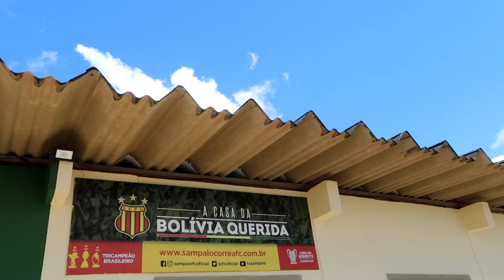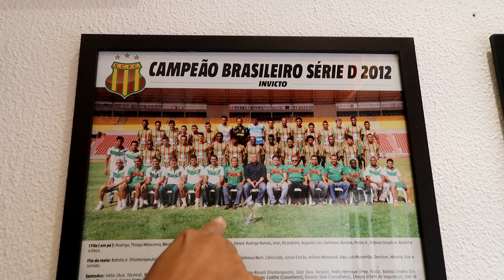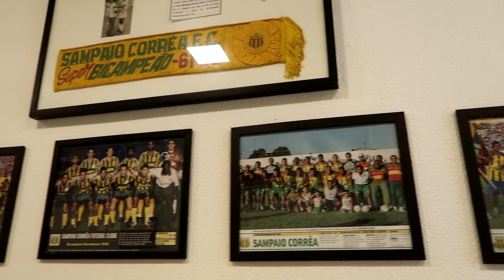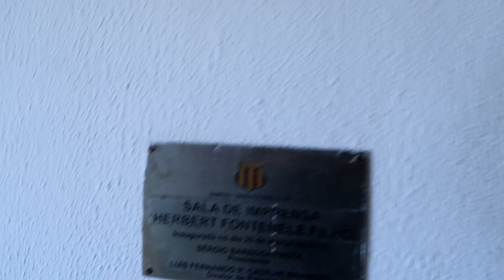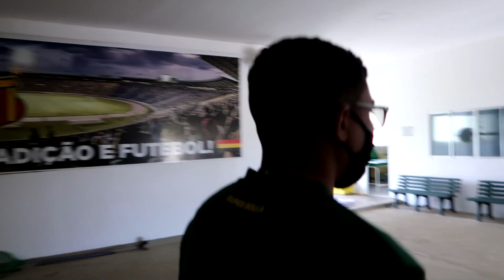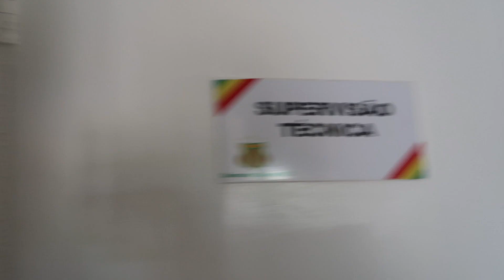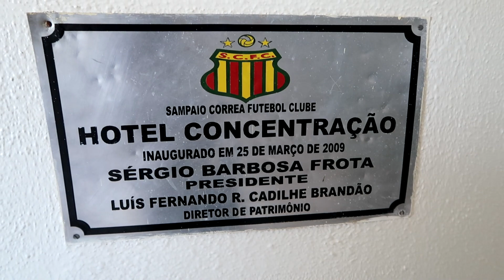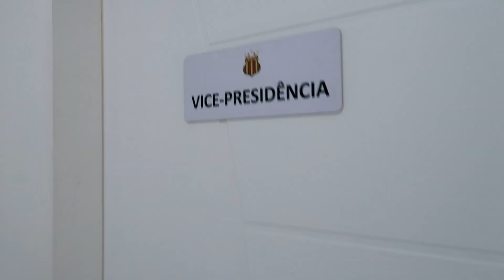HISTÓRIA E ORGULHO: CONHECI O CT DO SAMPAIO CORRÊA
A diretoria do Sampaio Corrêa abriu as portas do Centro de Treinamento José Carlos Macieira, em São Luís, para o Setor Visitante.

► Instagram pessoal: @pedro.dep / @gabrielcw